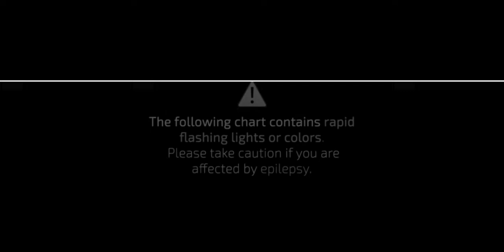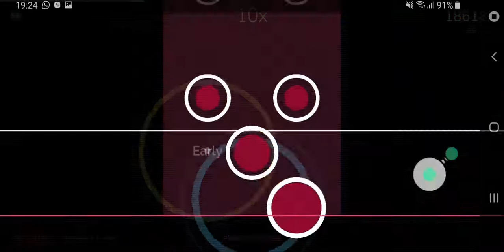Cytoid: Interference: Finale (EX 15+)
Dynamix, Phigros, Cytus, DJMAX Technika and maybe more mixed into one chart.

Artist: PTB10
Charter: Mysterious Lords XYZ
(Charted by lumixanth, PTB10, suconh)
(Storyboard by wandererzariq, tigerhix)

Signal interference
信号干涉